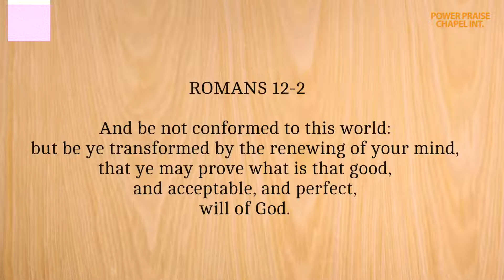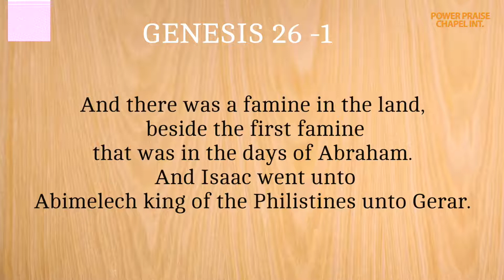Reprogramming your mindset II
Our mindset remains the greatest enemy to the changes we need to see in our lives. That mentality of self defeat, self condemnation, self pity and pride that our environments inculcated into us needs to be uprooted by studying and standing on the word of God and implementing the instructions from the Word.
Remember, you cannot put new wine into an old bottle. New wine requires a worthy vessel. Until that old system is replaced with the
new system through the Word, you can never see the change you want to see.